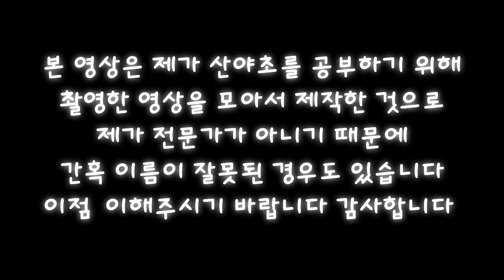산야초 사진보고 이름알기2(겨울~이른봄)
영상제작 vllo
썸네일 로고 비즈하우스 미리캔버스